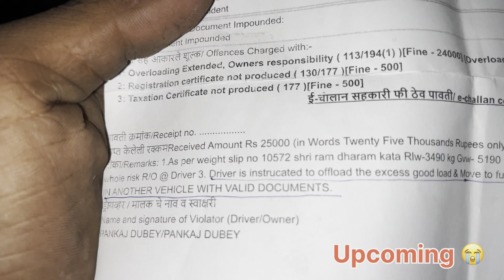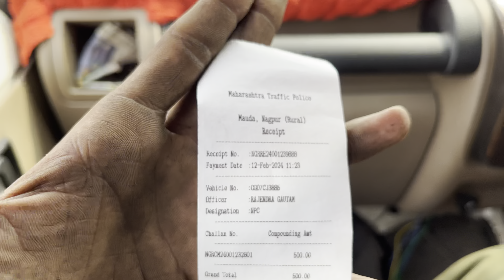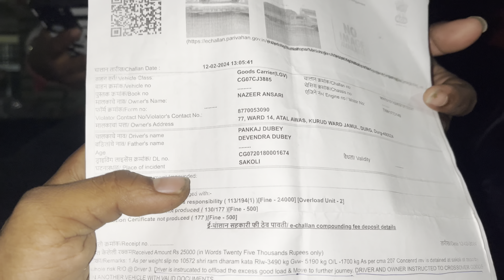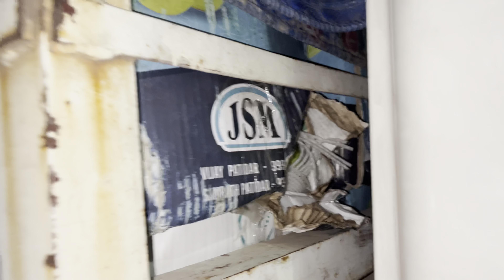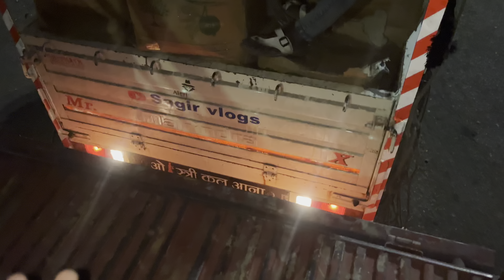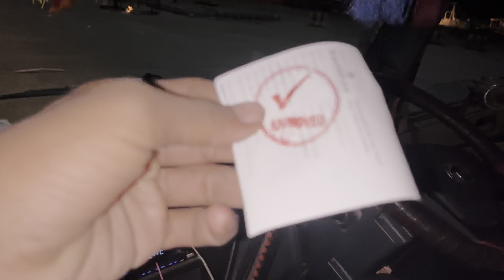Maharashtra RTO ne 25000 hajar overload fine, thok diye gadi bhi nhi chore 😭😭😭😭😭￼￼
Love you all my love 😍